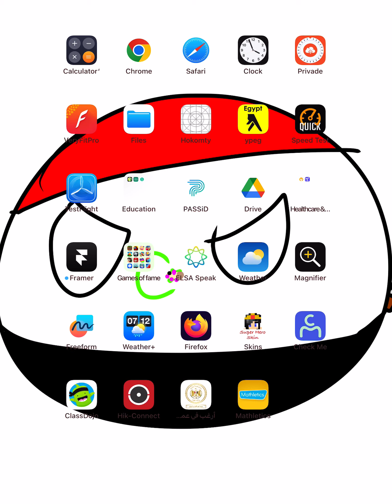People colonize an island! | worldbox